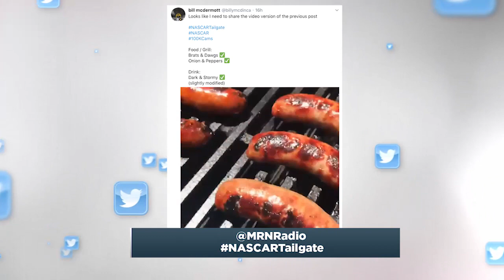MRN Crew Call - Hannah Newhouse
MRN's Hannah Newhouse joins Kyle Rickey to talk about the NASCAR events at Darlington Raceway and short track racing.